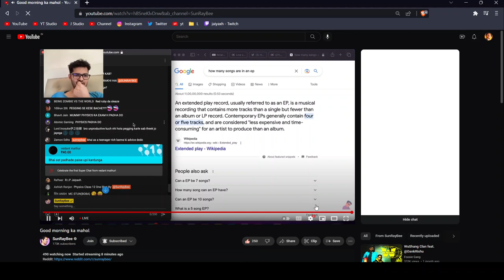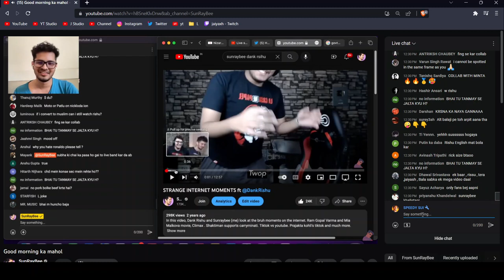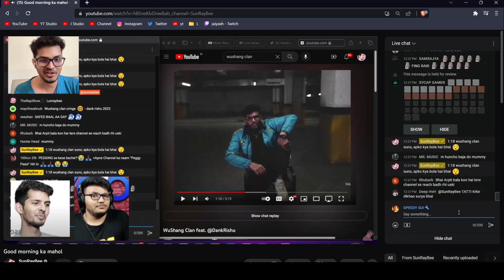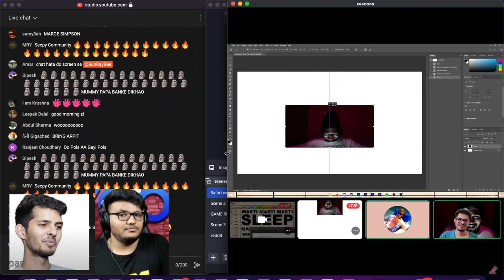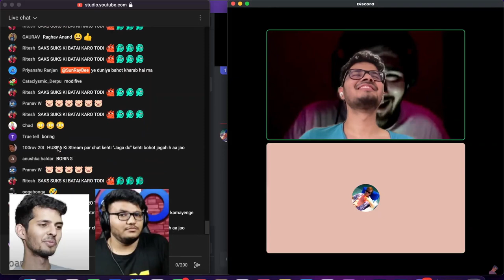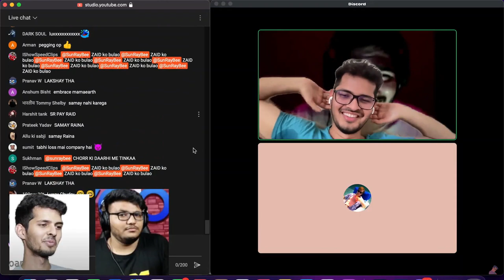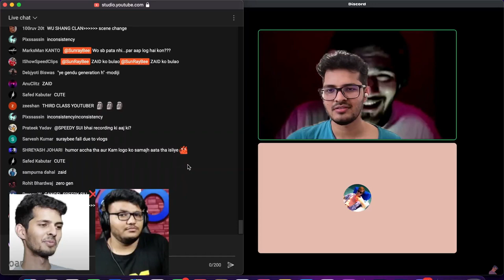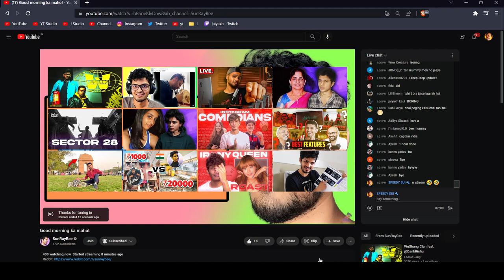SUNRAYBEE and DANK RISHU laughing at Jaiyaxh Downfall 5 March 2023 3TX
5 march